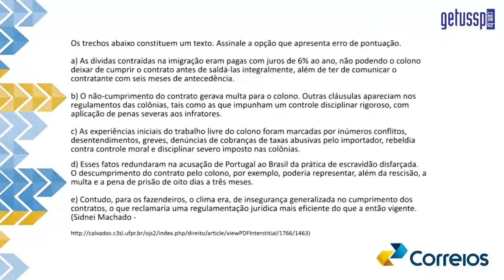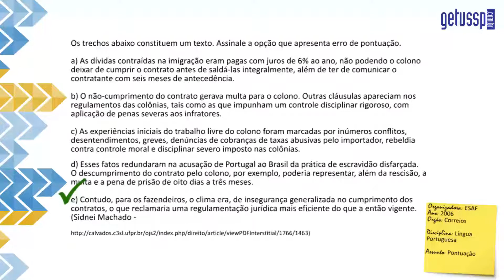Exercício Resolvido - ESAF - Português - Pontuação - POR 013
Questão Comentada
Disciplina: Língua Portuguesa
Assunto: Pontuação

Os trechos abaixo constituem um texto. Assinale a opção que apresenta erro de pontuação.
a) As dívidas contraídas na imigração eram pagas com juros de 6% ao ano, não podendo o colono deixar de cumprir o contrato antes de saldá-las integralmente, além de ter de comunicar o contratante com seis meses de antecedência.
b) O não-cumprimento do contrato gerava multa para o colono. Outras cláusulas apareciam nos regulamentos das colônias, tais como as que impunham um controle disciplinar rigoroso, com aplicação de penas severas aos infratores.
c) As experiências iniciais do trabalho livre do colono foram marcadas por inúmeros confl itos, desentendimentos, greves, denúncias de cobranças de taxas abusivas pelo importador, rebeldia contra controle moral e disciplinar severo imposto nas colônias.
d) Esses fatos redundaram na acusação de Portugal ao Brasil da prática de escravidão disfarçada. O descumprimento do contrato pelo colono, por exemplo, poderia representar, além da rescisão, a multa e a pena de prisão de oito dias a três meses.
e) Contudo, para os fazendeiros, o clima era, de insegurança generalizada no cumprimento dos contratos, o que reclamaria uma regulamentação jurídica mais eficiente do que a então vigente.

Assista o vídeo e veja o gabarito.